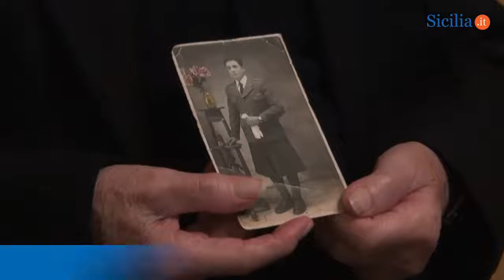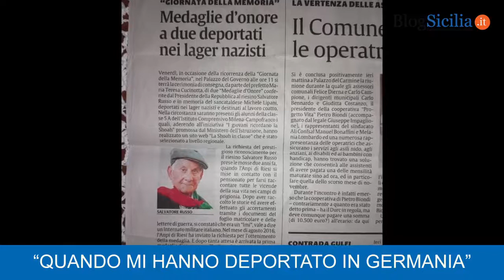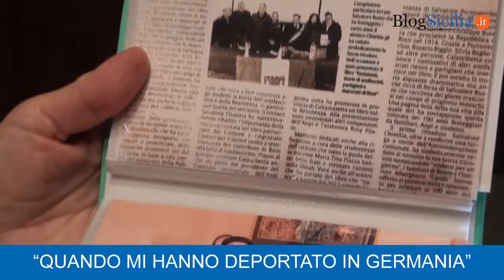Deportato nel campo di concentramento, Salvatore Russo oggi 103 anni